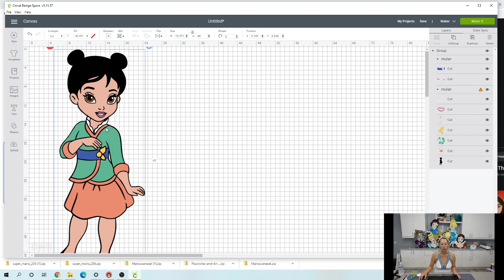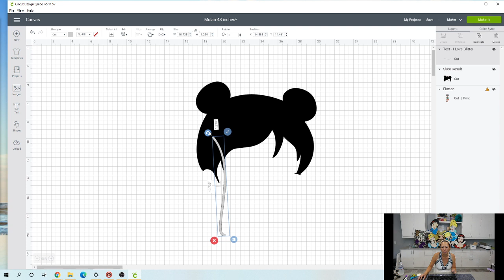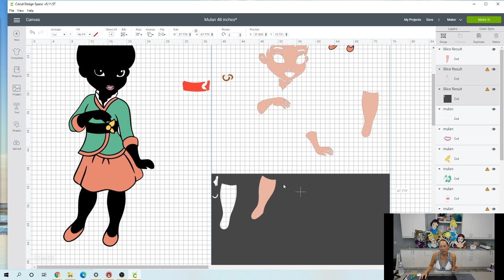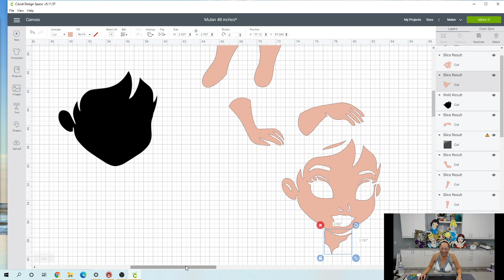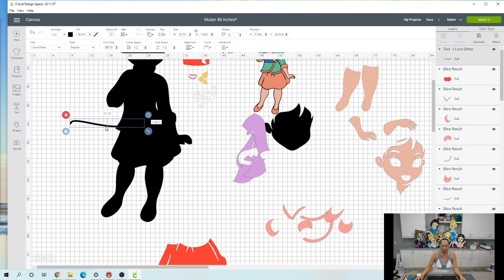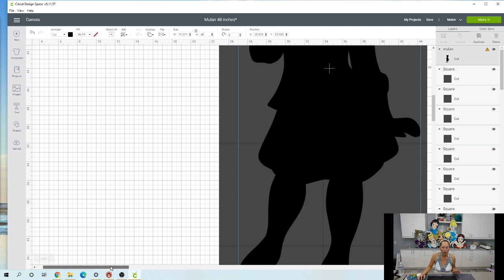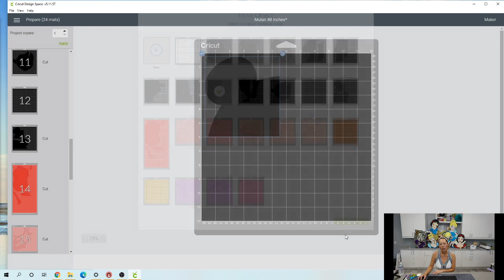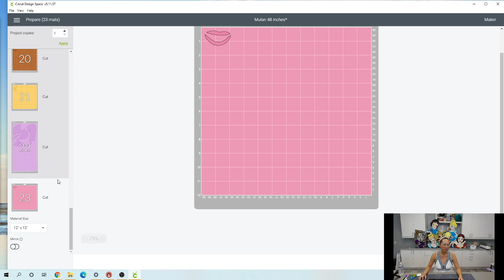Cricut Design Space Tutorials: DIY Mulan Disney Princess (48'' Off the Mat) | Guide For Beginners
Hello and welcome to a new video from The Useless Crafter! This time I will show you a Beginner-friendly Cricut Design Space Tutorial of a  DIY Mulan Disney Princess Off the Mat design. Create your own large Off-The-Mat project on your Cricut - take an SVG file and turn it into an amazing party decor for your cake table, party decoration, dessert table, etc.  Afterward, it can be put in the nursery or bedroom and the kids will love it!

And if you're in the LA area, please look for my classes at Michael's!